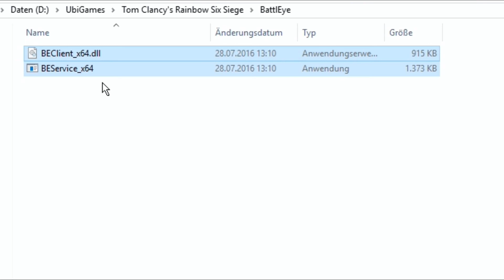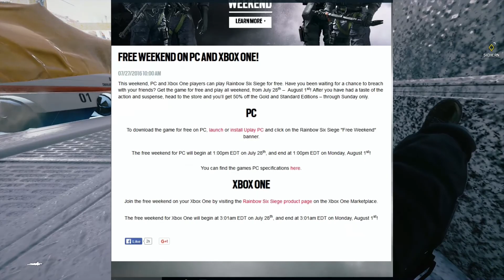RAINBOW SIX SIEGE SKULL RAIN - Alle Infos zum neuen DLC! [GERMAN]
Ihr wollt Rainbow Six Siege vom 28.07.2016 bis zum 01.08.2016 kostenlos spielen? Folgt dieser Anleitung

Oft lese ich positive Rückmeldungen von euch, und das gibt mir Mut und Motivation, mit YouTube weiterzumachen. Wenn DU das Gefühl hast, dieses Video würde auch deinen Freunden gefallen, dann empfiehl es doch bitte weiter. Ein kleiner Satz von dir, aber ein großer für mich. Du hilfst mir damit mehr, als du glaubst. Danke :)

Ich verarbeite Meine Videos mit MAGIX Video Deluxe 2014 Plus. Buggy, und nicht empfohlen in Zusammenarbeit mit FRAPS.

ZU STEAM, BATTLE.NET und UPLAY: Ich bin immer offen für neue Leute, insbesondere für Spiele wie Overwatch und Rainbow Six Siege! Falls ihr mit mir spielen wollt, schreibt mich bitte an oder sucht mich auf Steam. Bitte beachtet, dass ich gern auch Solo-Queued spiele und nur selten aufnehme. Meine Ordner sind oft voll mit Footage, weswegen ich euch nicht versprechen kann, dass ihr in einem Video sein werdet. Bitte respektiert mein Real Life, ich mach viel Abseits von YT und möchte nicht durch Online-Freunde in Stress geraten.

Mein PC:

OS: Windows 10 Home 64-Bit
CPU: Intel Core i5-6500 @ 3,20GHz
GPU: NVIDIA GeForce GTX 960
RAM: 16GB
Mainboard: MSI Z170A Gaming M5
Maus: Razer Mamba Tournament Edition
Tastatur: Razer Blackwidow Chroma

...für mehr Infos will ich Geld.